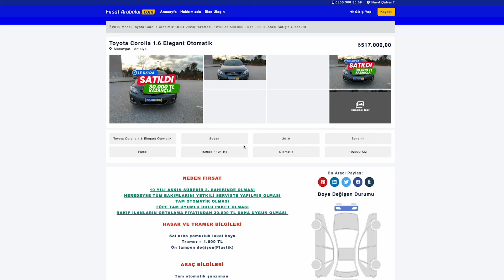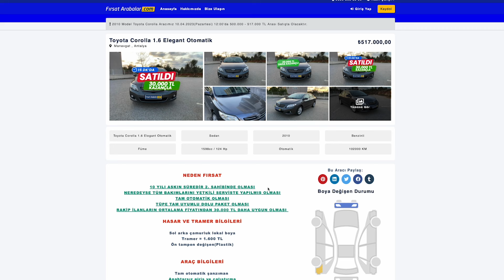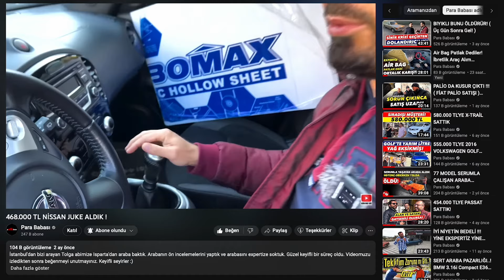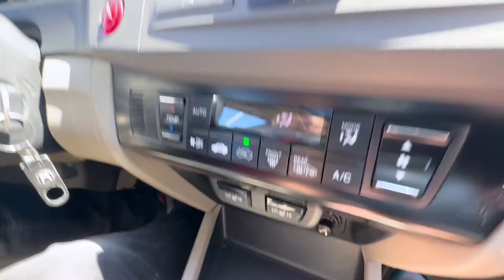HONDA CİVİC'İN GİZLİ KUSURU | İNCELEME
Geçen günlerde takas yolu ile aldığımız Honda civic aracımızı incelerken, çok garip bir durumla karşılaştık. Bu bizi çok şaşırttı, sizce bunun açıklaması nedir? Buyrun hep beraber izleyelim, keyifli seyirler :)

@Said Yalım

►►►►Ölmeden Önce izlemeniz gereken videolar :) ►►►►